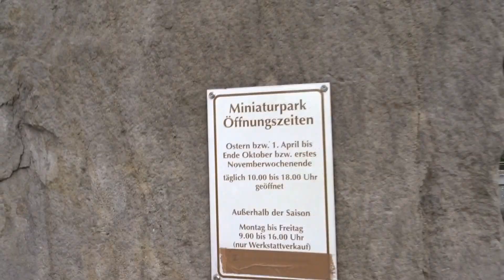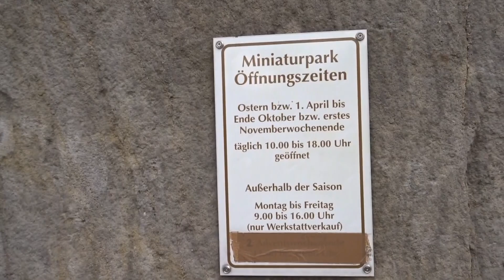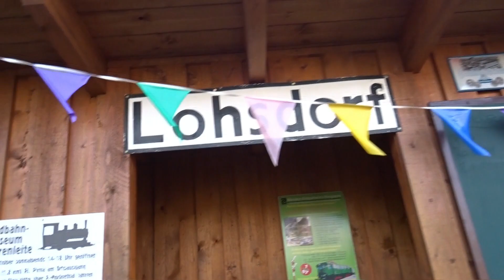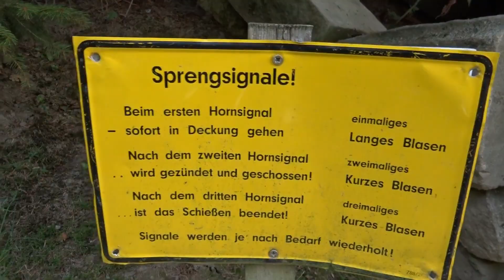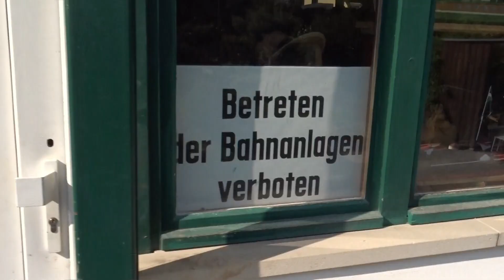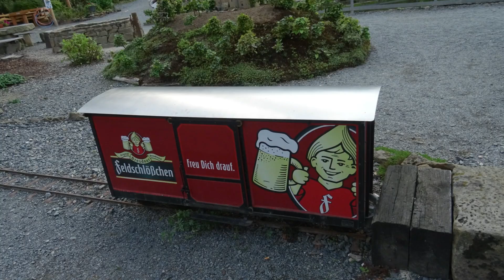Miniaturpark | Dorf Wehlen | Kleine Sächsische Schweiz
Die Miniaturparkanlage „Die Kleine Sächsische Schweiz“ im Dorf Wehlen ist ein Modellpark in dem aus einheimischem Sandstein nach empfundene Hauptsehenswürdigkeiten und touristischen Anziehungspunkten , wie Gebäude, Gewässer, Felsformationen und Fahrzeuge der Sächsischen Schweiz gezeigt werden.